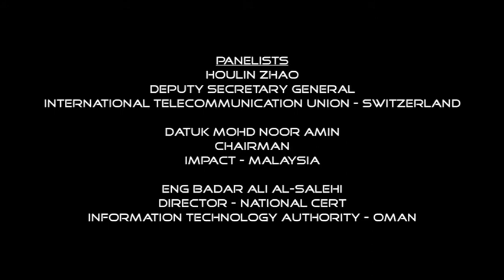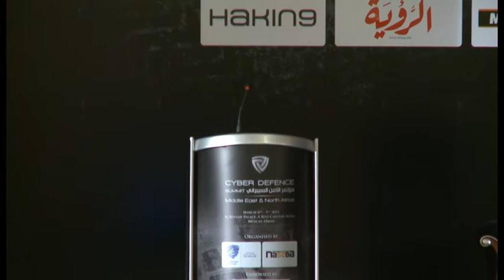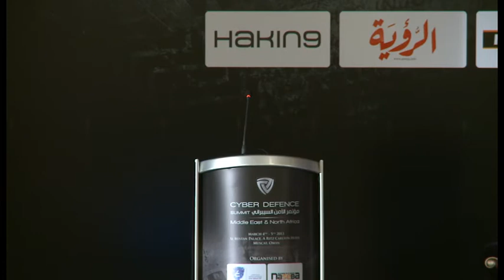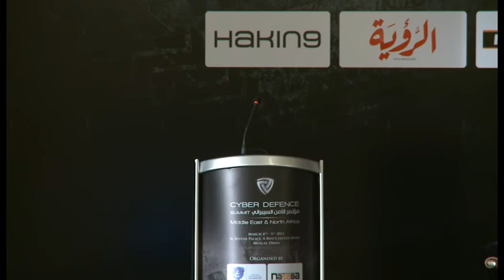Cyber Defence Summit: Sultanate of Oman - The Arab world's regional cyber security centre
Opening panel discussion of Cyber Defence Summit focused on the responsibility and the domain of  the regional cyber security centre in Oman.

Panelists and moderator were:
Houlin Zhao, Deputy Secretary General of ITU
Datuk Mohd Noor Amin, Chairman, IMPACT
Eng Badar Ali Al-Salehi, Director of Oman National CERT
Moderator: Prof Fred Piper, Founder - Information Security Group

Cyber Defence Summit was co-organised by Oman National CERT and naseba, it hosted more than 300 IT professionals from the MENA region.